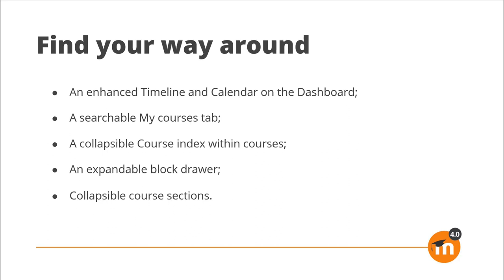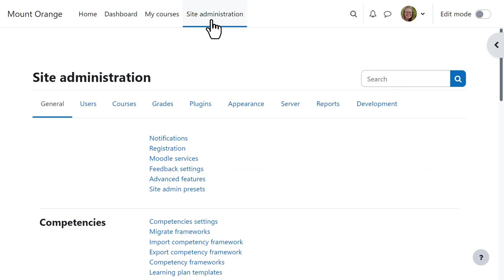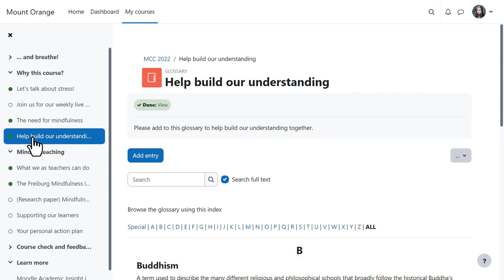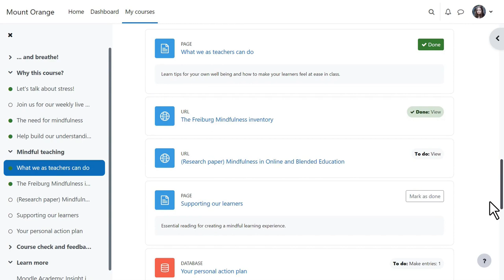Moodle 4. Orienteeru, kus miski asub.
Moodle 4 lühitutvustus. Marcy Cooch, Moodle education manageri poolt loodud tutvustava video tõlge eesti keelde. Originaalvideo aadressil